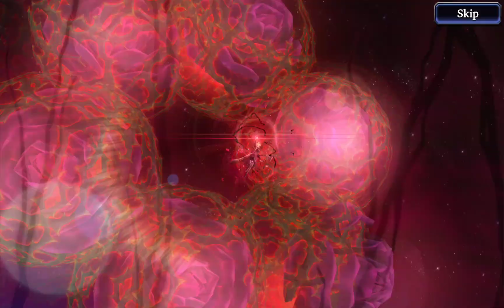FFBE WOTV - Guild Battle vs. ☩☬莫古马戏团☬☩ guild (sub)